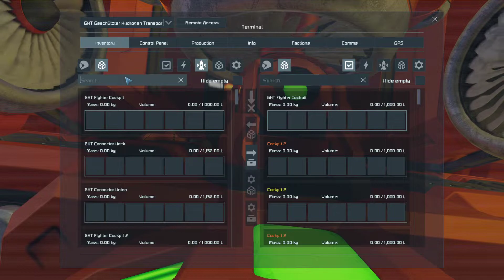Space Engineers - Zurück auf der Erde. Basisrundführung und Eis holen - Deutsch l German let´s play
Zurück auf der Erde zeige ich euch ein bisschen unsere Basis und was wir so gebastelt haben.

Im Anschluss holen wir noch eine großzügige Portion Eis.

Ich wünsche euch viel Vergnügen beim Anschauen.

Wer mich mal live erleben möchte, ist beim zuschauen natürlich herzlich willkommen!